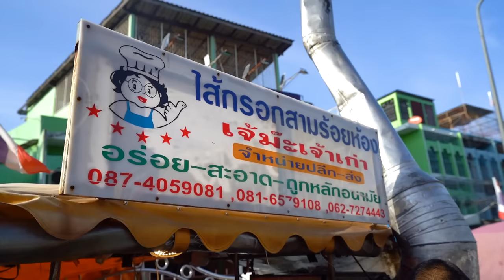ตะลุยกิน 4 ตำนานมหาชัย!! ยำไส้กรอกหวานเขย่าถุง..ต่อคิวตั้งแต่ร้านยังไม่เปิด! 🔥😋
ฝ่ารถติดเกือบ 2 ชม. เพื่อสิ่งนี้!
ลุย 4 ตำนาน มหาชัย ที่ไม่ควรพลาด
ยำ ไส้กรอกย่างเขย่าถุงสุดซี้ดด 💥🌶
ป้า 80 ปีขาย ก๋วยเตี๋ยว 🍜 ไมโลหนึบยืดด
ตบท้ายด้วย ไอติมไข่หมก สูตรเด็ด!

🍜 ร้านที่ 200 : ก๋วยเตี๋ยวป้าบ้วย

🥤 ร้านที่ 201 : ลุงโก๊ะ ไมโลดิบ

🌶 ร้านที่ 202 : ไส้กรอกย่างเจ๊มะ สามร้อยห้อง

🍨 ร้านที่ 203 : เจ๊ไฝ ไอติมไข่หมก